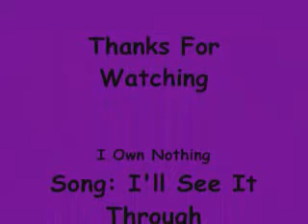I'll See It Through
Tony wants Gibbs to know that no matter what he is willing to stick through the good times and the bad times.